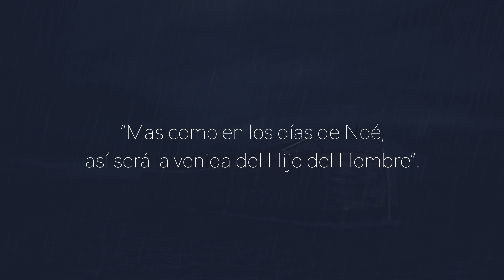Mateo 24:37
La Biblia Cantada

Mateo 24:37 Cantado

Producido por el Departamento de música de la UMCH

Música y voz: Ismir Muñoz